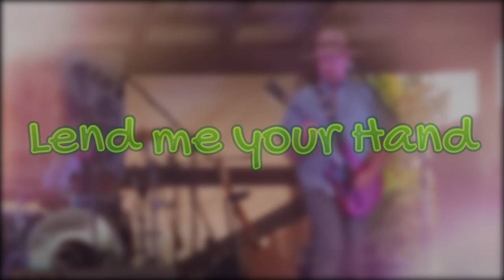Sidecar at 38th annual PigGig in Polk, Oh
SIDECAR performance on July 16th, 2022 at Hoofprint Farms AKA The PigGig.

Set List:

1.     Side Hustle (1:07)
2.     Moma's On Drugs Again (5:15)
3.     Lend Me Your Hand (8:52)
        Interlude (12:44)
4.     Runaway (13:03)
5.     Krypton Krawl (17:15)
6.     Influence of The Devil (21:42)
7.     No Commodity (27:10)
8.     Diesel Fuel (31:55)
9.     Enjoy The Silence (38:37)
10.   Shaggy Potato (43:12)
11.   Sidecar Sideshow (49:26)